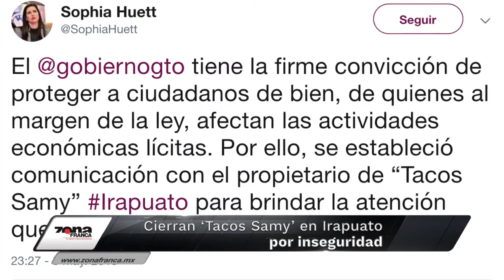Breves de la Zona 6 de mayo 2019 emisión vespertina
Mira las BrevesDeLaZona💻📱 con Carmen Martínez
- Guanajuato fue parte de la MarchaDelSilencio; renuncia AMLO piden.
- Por abuso escolar de maestros, alumna deja estudios en Conalep
- Cierran ‘Tacos Samy’ en Irapuato por inseguridad.